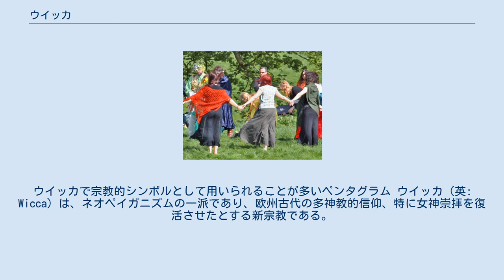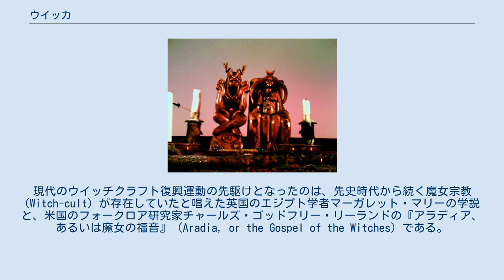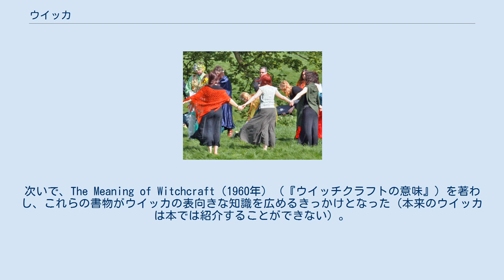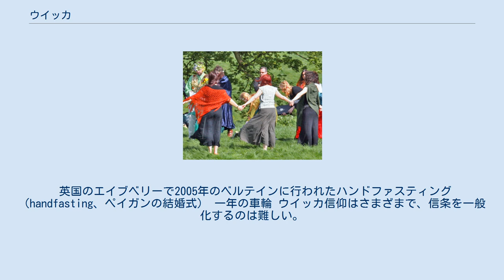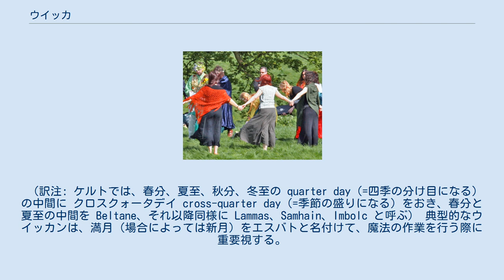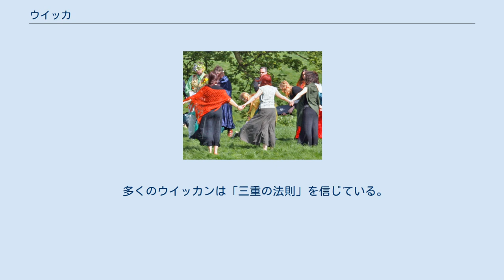ウイッカ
ウイッカで宗教的シンボルとして用いられることが多いペンタグラム ウイッカ（英: Wicca）は、ネオペイガニズムの一派であり、欧州古代の多神教的信仰、特に女神崇拝を復活させたとする新宗教である。
ネオペイガニズムの一種である魔女術（ウイッチクラフト）のなかでも多数派を占めるとされ、少人数で集団儀式を行うことを特徴とする。
主に英語圏でみられるが、日本にも存在する。
ウイッカを信仰・実践する人をウイッカン（英: Wiccan）という。
 ウイッカという言葉はもともと、ジェラルド・ガードナーの創始した現代ウイッチクラフト運動において、1960年頃から魔女の宗教の呼称として使われるようになったもので、厳密にはガードナー派ウイッチクラフトとアレクサンダー派ウイッカを指していた。
参与観察によるウイッチクラフトの調査を行った人類学者スーザン・グリーンウッドは、ウイッカをウイッチクラフトの特定の流派というよりも現代ウイッチクラフトの別称として用いている。
日本では、魔女（ウイッチ）の宗教としてのウイッチクラフトとウイッカの別称として「魔女宗」という言葉も使われている。
 ウイッカはジェラルド・ガードナーが1954年に発表した Witchcraft Today（『今日のウイッチクラフト』）から広まった。
その書物の中でガードナーは自分がイニシエーション（加入礼、秘儀参入）を受けたウイッチクラフトは欧州のキリスト教以前の多神教が現代に生き延びたものだと主張したのである。
同書中でガードナーは 古英語: Wicca に似た綴りの Wica という言葉を用いた。
ただしガードナーはこれを自分のウイッチクラフト伝統の信奉者を表す男性名詞として使ったのであり、魔女の宗教のことはウイッチクラフトと呼んでいた。
宗教の呼称としての Wicca は1960年頃より使われるようになったものであり、本来は、現在では「ガードナー派ウイッカ」と呼ばれているガードナーの系列のウイッチクラフト、およびこれとよく似た流派であるアレクサンダー派のウイッチクラフトを指す言葉であった。
以降、魔女の宗教としてのウイッチクラフトはさまざまな形で発展し、派生的なさまざまな流派をも含めた包括的な呼称としてウイッカという言葉が一般化したが、直接ガードナーの系譜を引くウイッチクラフト流派のみをウイッカと呼ぶ向きもある。
伝統的なウイッカでは参入のためにイニシエーションが必要だが、「ソロのウイッカン」（Solitary Wiccan）としての立場を主張し、既存のウイッカンからのイニシエーションを必要としないとする立場の者も増えている。
それらの「新興ウイッカ」と伝統的なウイッカは、形は似ているが、精神的な部分や思想の理解に違いが出ることが多い。
 ウイッカの歴史に関しては論議が喧しい。
ガードナーの主張では、ウイッカは欧州先史時代の多神教の生き残りである。
ガードナーはドロシー・クラッターバックという老婦人の導きで魔女の宗教に参入した。
一部の人々はウイッカはガードナーが再構築した宗教だと考えている。
現代のウイッチクラフト復興運動の先駆けとなったのは、先史時代から続く魔女宗教 (Witch-cult) が存在していたと唱えた英国のエジプト学者マーガレット・マリーの学説と、米国のフォークロア研究家チャールズ・ゴッドフリー・リーランドの『アラディア、あるいは魔女の福音』（Aradia, or the Gospel of the Witches）である。
ガードナーはその独自のウイッチクラフトの構築に際して、マーガレット・マリーの著作から多大な影響を受けた。
また、それと同時にガードナーは魔術実践に関心を持ち、フリーメイソンリーや薔薇十字系の団体に関係していた人物でもあり、そのウイッチクラフト体系には高等魔術に由来する要素の多いことが指摘されている。
 ガードナーは1939年にニューフォレストにあるクラッターバック運営のカヴンでイニシエーションを受け、英国で1951年に廃止された魔女禁止令が解けるまでの数年をそこで過ごしたと主張している（事実かどうかは明らかでない）。
教え（術）が消えてしまうのを恐れて（とガードナーは主張している）、Witchcraft Today（1954年）に着手した。
次いで、The Meaning of Witchcraft（1960年）（『ウイッチクラフトの意味』）を著わし、これらの書物がウイッカの表向きな知識を広めるきっかけとなった（本来のウイッカは本では紹介する...